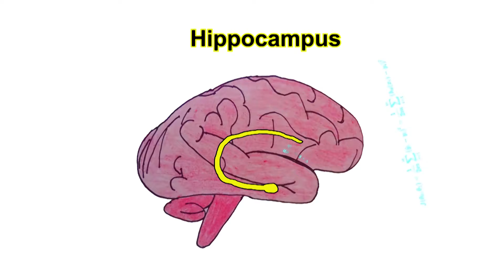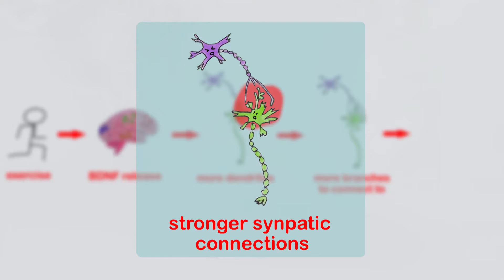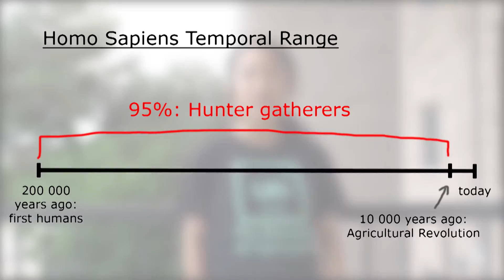Brain Changing Effects of Exercise: BDNF & Synaptic Plasticity | Breakthrough Junior Challenge 2020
From the fact that two-thirds of Americans are overweight or obese, we've already seen the harms of our 21st century sedentary lifestyles. However, what most people don't see is that our lack of physical activity didn't just increase our risk for cardiovascular disease. It has caused our very brains to shrivel up from the inside out.

I found this topic interesting because it seems counterintuitive yet has such tremendous impact. Whether you want to boost your self confidence, get better grades in school, or just be a better version of yourself, exercising for 20 minutes each morning can help you achieve that! Yet most people look at exercise as some painful calorie burning work and are unaware of the immense cognitive benefits of physical activity.